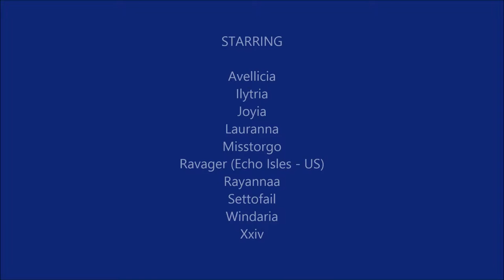Weeping Angels vs. Council of Elders 10N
Throne of Thunder 10N